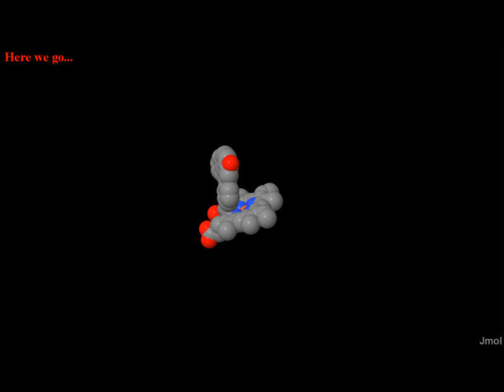Cytochrome P450 1A2 wrapping of heme and polycyclic aromatic hydrocarbon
This Jmol movie dynamically illustrates the environment around a CYP 1A2 inhibitor, alpha-naphthoflavone. The binding site is very tight, with several helices surrounding the inhibitor and heme groups. Toward the end of the movie, a 23-residue loop (shown in red) is seen capping off the active site -- probably the access point to the heme for the flavone.